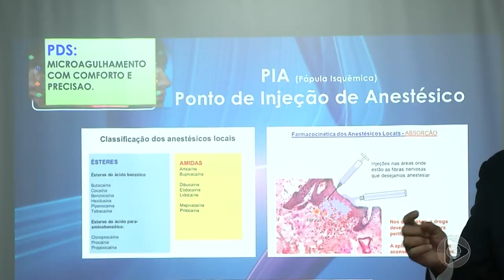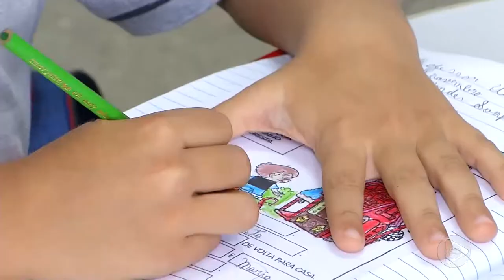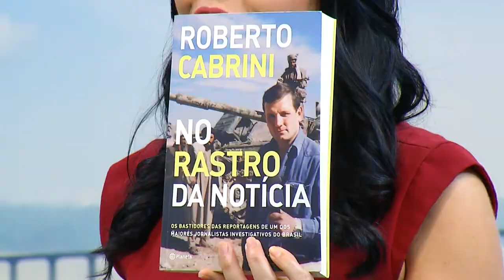6 Horas Notícias – 04 12 2019 02º Bloco